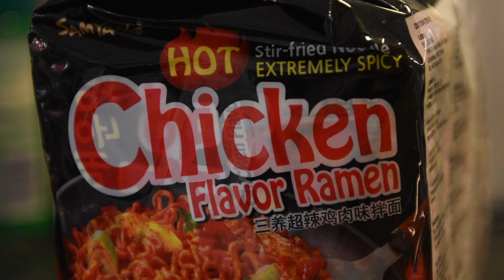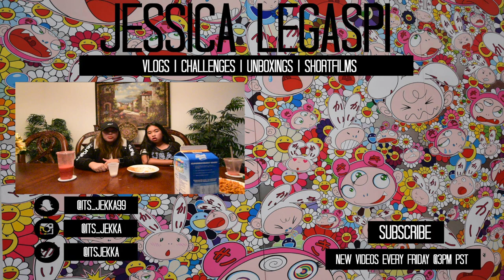Spicy Ramen Noodle Challenge I Jessica Legaspi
Thank You Guys for watching! Give this video a BIG thumbs up.